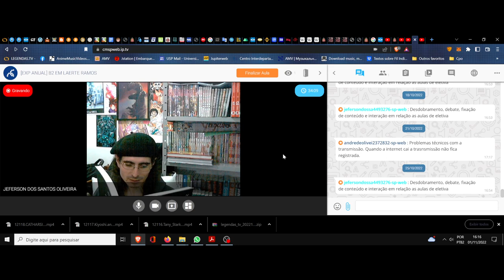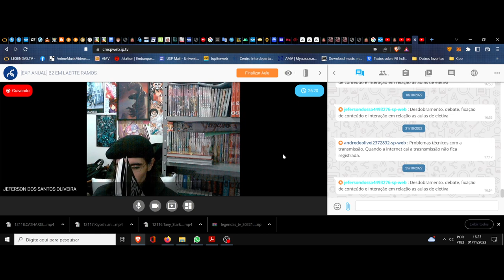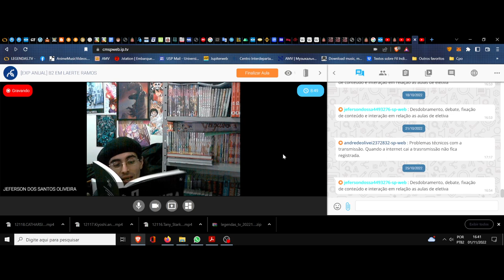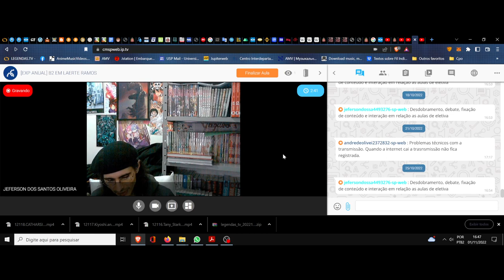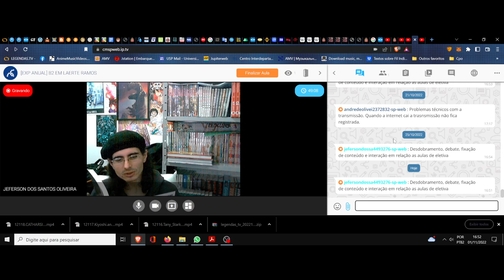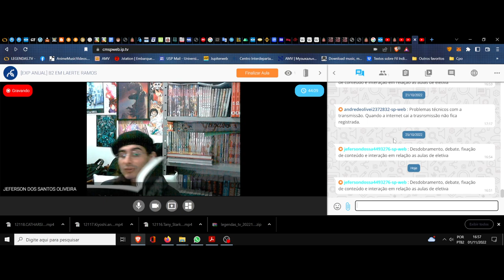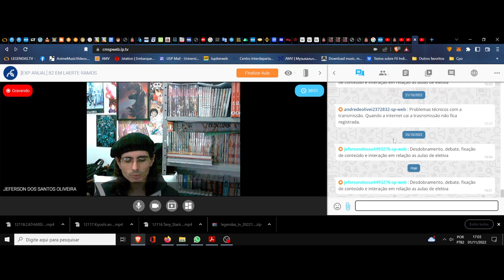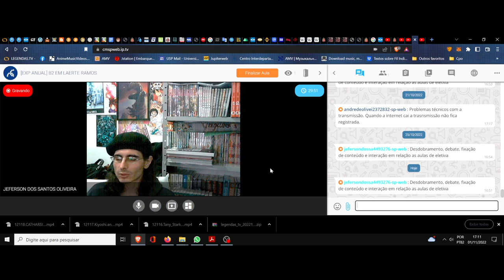(DC/22 02E) Aula 32 Eletiva (01/11) A filosofia das palavras. O Perfuraneve Clube da leitura. 3ºAto